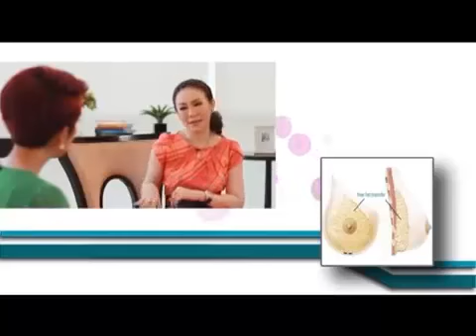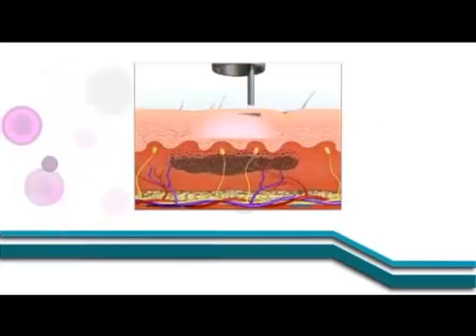คุยกับหมออัจจิมา ตอน กลยุทธเสริมเต้าสวย 2-2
รายการ "คุยกับหมออัจจิมา" ตอน กลยุทธเสริมเต้าสวย 2-2

ออกอากาศทุกวันอาทิตย์ ทางช่อง Nation TV (ช่อง22) เวลา 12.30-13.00 น. และทุกวันจันทร์  ทางช่อง TNN2  (ช่อง 85/120)  เวลา 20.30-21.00 น.

Line:@Medisci
โทรศัพท์: 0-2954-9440
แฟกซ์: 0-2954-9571